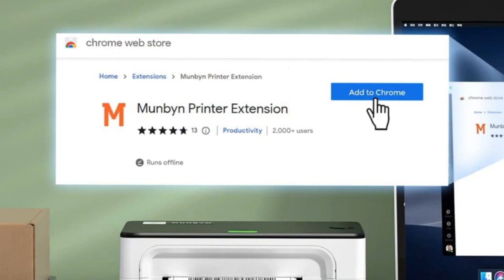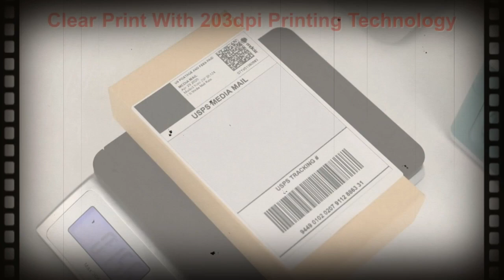Best Shipping Label Printer, 4x6 Label Printer for Shipping Packages, Thermal Printer for Shipping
MUNBYN Shipping Label Printer P941, 4x6 Label Printer for Shipping Packages, USB Thermal Printer for Shipping Labels Home Small Businesses, Compatible with macOS, ChromeOS, Windows (Not Bluetooth).

👇 Product Links👇
🔶 MUNBYN Shipping Label Printer P941
203dpi HD print head by Japan ROHM, 150mm/s high-speed printing to improve work efficiency.